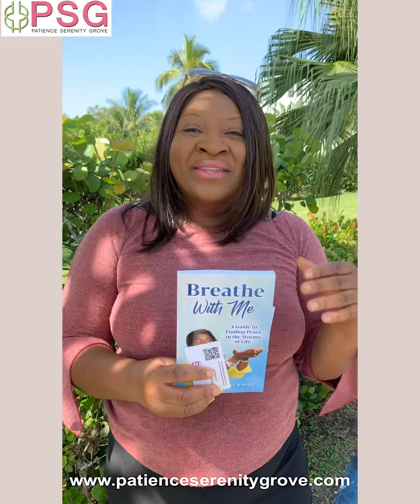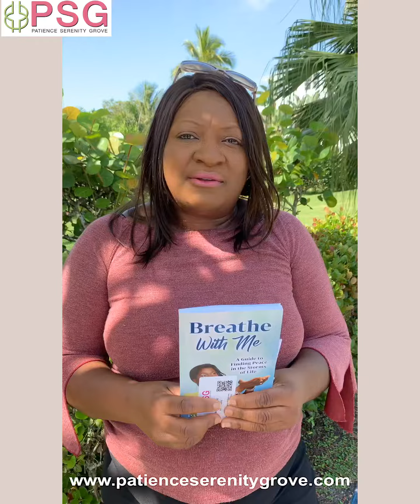Listen to this testimony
Testimonies: Early morning breathing exercise